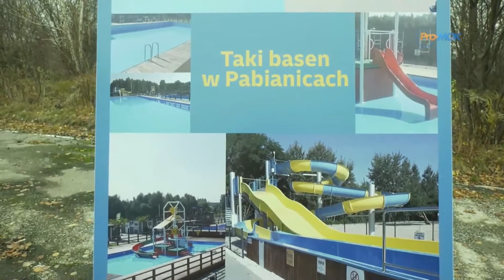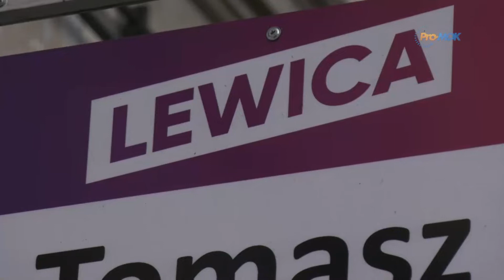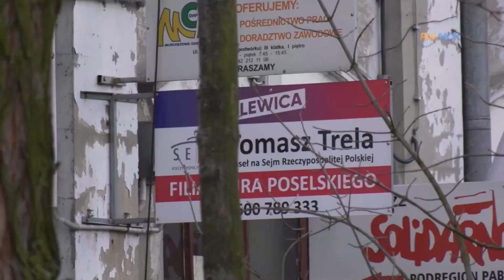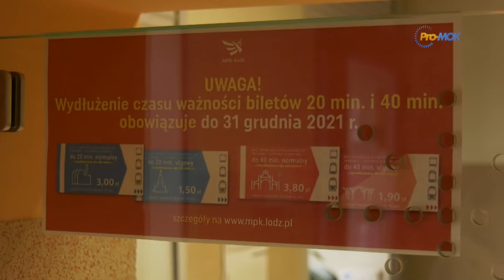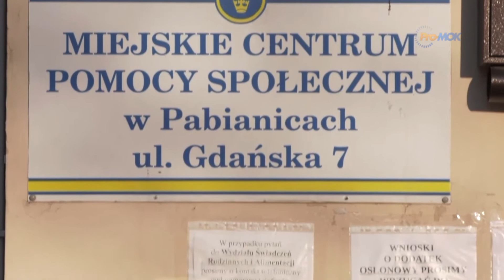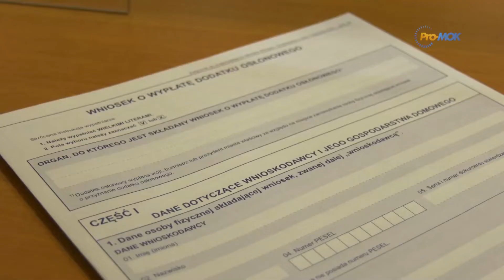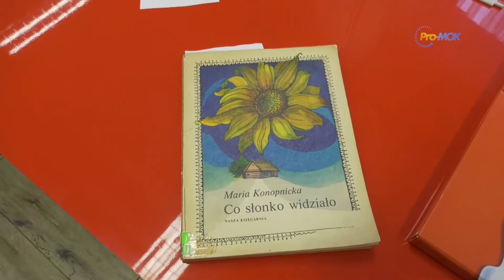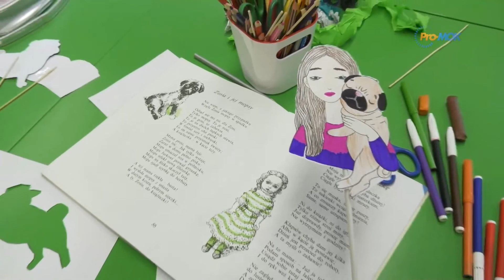InfoFlesz 2022-02-25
* 3 wnioski inwestycyjne na 25 mln zł z Polskiego Ładu
* Zbiórki darów dla mieszkańców Ukrainy
* Podwyżka cen biletów łódzkiej komunikacji miejskiej
* 3900 wniosków na dodatek osłonowy wpłynęło już do MOPS
* 1133 ton wielkogabarytów odebranych w 2021 r - rusza kolejna zbiórka
* Ferie 2022 - zabawy z wierszami Marii Konopnickiej